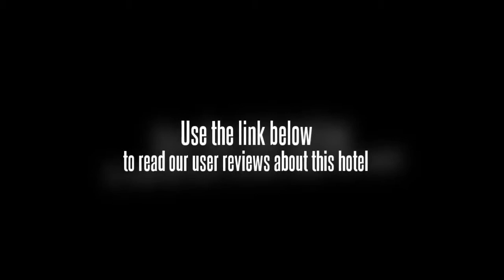Highland Villa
Location.
Highland Villa-Baguio is located in Baguio, close to Burnham Park, Saint Louis Filigree Shop, and Baguio Cathedral. Nearby points of interest also include Bell Church and Lourdes Grotto.

Hotel Features.
Highland Villa-Baguio features a restaurant. This Baguio property has 3 meeting rooms. Additional property amenities include a garden.

Guestrooms.
Rooms are individually decorated and furnished. Televisions have cable channels.